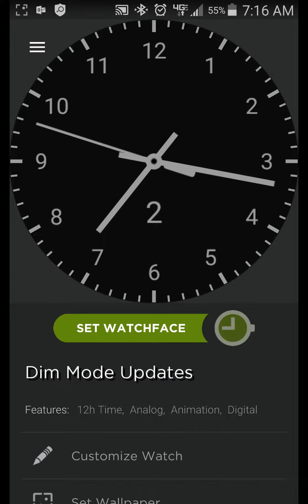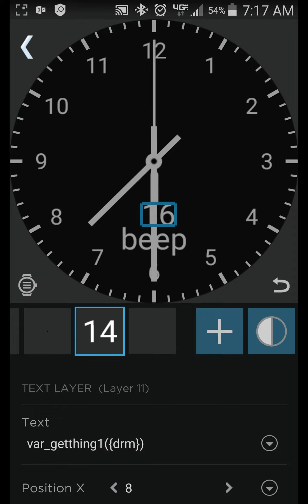Reliable WatchMaker Dim Mode Updates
Variables and on-screen elements updated in bright and dim mode at programmer-selectable intervals (1s, 1m)